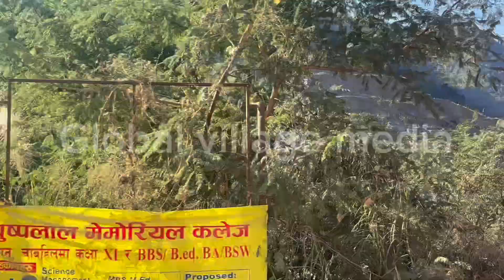After the flood conditions of BP highway….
Beyond Imagination
Without Dream, Continuous On Duty. Enjoyable Life.

The Voice Of Rural Life Video of Nepal.  How They Hard Working Just for Surviving Self and Family.

Welcome to Global Village Media.  Village Life video News, Primitive life of Nepal,  Adventure Travel Tourism, Shaman, Rural livelihood, Himalaya life, Cultural life and Travel Blogs. Global Village Media  यस च्यालनमा भएका Video,  Documentary, Films, Primitive life, Trekking,  Travel, Cultural  Program Vs  गीत संगीत तथा सम्पूर्ण  भिडियोहरु कपि  Download गरि अन्य च्यनलमा  Upload गरिएको पाइएमा प्रचलित कानून बमोजिम कडा भन्दा कडा कारबाही गरिने  यसै सूचना  मार्फत  जानकारी गरिन्छ |